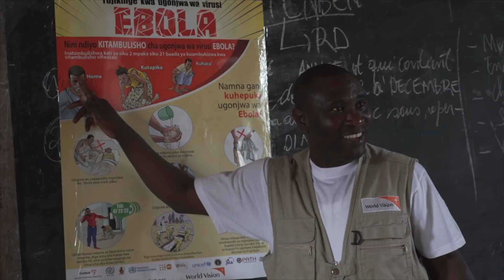Lorna’s Story I Passion and Purpose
Lorna’s love keeps changing the world for children.